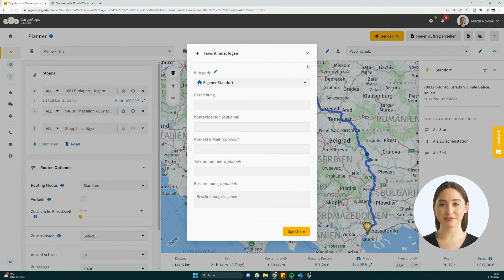Kapitel 7: Interaktive LKW Karte | IMPARGO CargoApps Produktschulung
Willkommen in der IMPARGO-Akademie! In diesem Onboarding-Video stellen wir Ihnen IMPARGO CargoApps vor, die benutzerfreundlichste Transport Management Platform (TMP) mit LKW-Routenplaner, Transportauftragsverwaltung, DriverApp und Integrationen zur Digitalisierung Ihres Transportgeschäfts, zur Optimierung Ihrer Abläufe und zur Revolutionierung Ihrer Lieferkette.